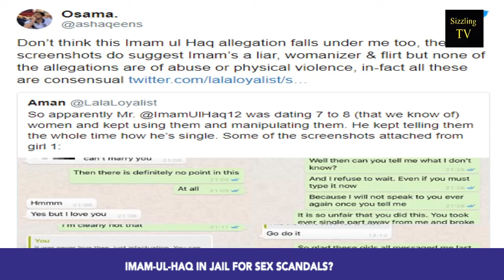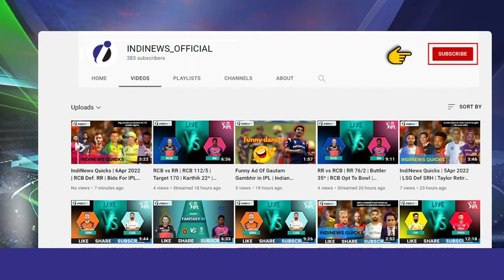Imam ul Haq In Jail For Sex Scandal? | Sex Chats Leaked | Whatsapp Chat | Pakistani Cricketer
No matter how good the 23-year-old is on the field, but off the field he is under the spotlights after a woman leaked his WhatsApp chat on the social media to expose and share his multiple intimate chats with several other women. The woman has alleged that the Pakistani opener had the cricketer has been dating around seven to eight women. Nearly four of the chats got leaked. All of the incidents occurred during the past six months and that includes the World Cup campaign also.

Since arriving in the world of cricket, Imam-ul-haq has been has always been under heavy criticism as the critics labelled him as a favourite player as his uncle and former Pakistan captain Inzamam-ul-Haq used to work as a chief selector under the Pakistan cricket board.